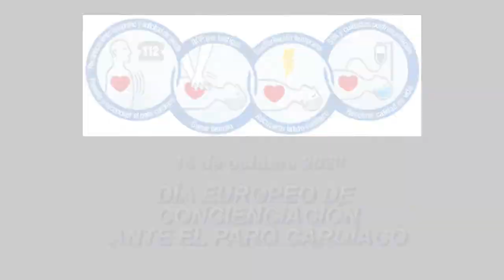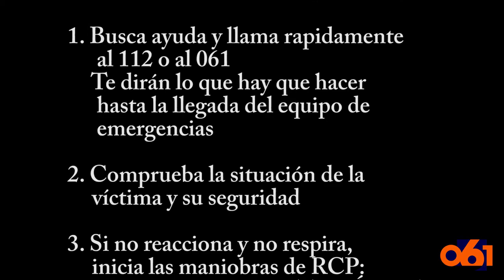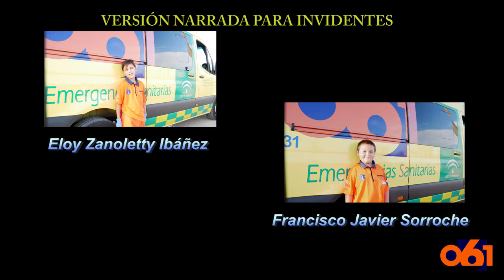(VERSIÓN NARRADA PARA INVIDENTES) Los niños también pueden salvar vidas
Este vídeo lo grabé para concienciar a la población de la importancia de saber actuar ante una Parada Cardio Respiratoria y de saber hacer la RCP.
La idea partió de un grupo de trabajo formado por profesionales del 061 del Servicio Provincial de Almería (Gestores/as de Emergencias, Médic@s, Enfermer@s y TES), y de la directora de dicho servicio, que también formaba parte de este grupo de trabajo. Para el rodaje, hicieron un guión y convencieron a sus hij@s para que lo interpretasen. Agradecimiento especial a estos chic@s, que supieron interpretar su papel a las mil maravillas.
Durante la edición del mismo decidí incluir subtítulos para que las personas con discapacidad auditiva pudieran disfrutarlo también y a última hora hice una versión narrada, que se extiende hasta los 8 minutos para que las personas con discapacidad visual también tengan acceso al mismo. Esta es la versión narrada